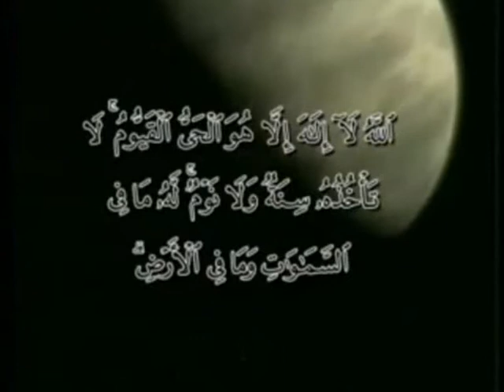Ayat Al Kursi -Saad Al Ghamdi. (Study in European English)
Study Medicine or dentistry in Europe in English, low fees, flexible entry requirements, full support throughout your stay.

Qur'an Recitation.
Beautiful video and a beautiful voice.

اللَّهُ لاَ إِلَهَ إِلاَّ هُوَ الْحَيُّ الْقَيُّومُ لاَ تَأْخُذُهُ سِنَةٌ وَلاَ نَوْمٌ لَهُ مَا فِي السَّمَاوَاتِ وَمَا فِي الأَرْضِ مَنْ ذَا الَّذِي يَشْفَعُ عِنْدَهُ إِلاَّ بِإِذْنِهِ يَعْلَمُ مَا بَيْنَ أَيْدِيهِمْ وَمَا خَلْفَهُمْ وَلاَ يُحِيطُونَ بِشَيْءٍ مِنْ عِلْمِهِ إِلاَّ بِمَا شَاءَ وَسِعَ كُرْسِيُّهُ السَّمَاو ;َاتِ وَالأَرْضَ وَلاَ يَئُودُهُ حِفْظُهُمَا وَهُوَ الْعَلِيُّ الْعَظِيمُ

Allahu la ilaha illa Huwa, Al-Haiyul-Qaiyum La ta'khudhuhu sinatun wa la nawm, lahu ma fis-samawati wa ma fil-'ard Man dhal-ladhi yashfa'u 'indahu illa bi-idhnihi Ya'lamu ma baina aidihim wa ma khalfahum, wa la yuhituna bi shai'im-min 'ilmihi illa bima sha'a Wasi'a kursiyuhus-samawati wal ard, wa la ya'uduhu hifdhuhuma Wa Huwal 'Aliyul-Adheem

"Allah! There is no god but He - the Living, The Self-subsisting, Eternal. No slumber can seize Him Nor Sleep. His are all things In the heavens and on earth. Who is there can intercede In His presence except As he permitteth? He knoweth What (appeareth to His creatures As) Before or After or Behind them. Nor shall they compass Aught of his knowledge Except as He willeth. His throne doth extend Over the heavens And on earth, and He feeleth No fatigue in guarding And preserving them, For He is the Most High. The Supreme (in glory)."
The Last Prophet (PBUH) said:
"Verily the one who recites the Qur'an beautifully, smoothly, and precisely, he will be in the company of the noble and obedient angels. And as for the one who recites with difficulty, stammering or stumbling through its verses (because he doesn't know how to read it but is trying to), then he will have TWICE that reward."
Ayat Al kursi has a lot of benefits, some of which:

1. The GREATEST Ayah in Allah's book.
2. "The one who recites it after each of the obligatory prayers, then death will be the only thing preventing him from entering Paradise."
3. Prophet Mohammad (P.B.U.H.) claimed it was the greatest thing revealed to him.
4. If one recites it before sleeping, then you will have a protector from Allah and no shaytan (devil) will come near you until morning comes
5. If recited in the house, shaitan (devil) leaves the house.
6. it is equal to a qurater of the qur'an

w/salam alikom